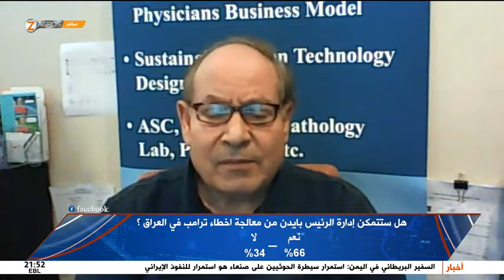Dr. Ashley Ansara, Iraq has failed, Kurdistan TV, January 25, 2021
Iraq has failed and has no future for another 50 years. Iraq is a fragile state like Yemen, Somalia, south Sudan and Libya. Failed states uses twelve political, economic, military and social indicators of instability to rank the countries most likely to fail. The Iraqi people has fed up with their politicians and the corrupt governments that mismanaged the iraqi economy. Iran control Iraq totally in all aspect of life. The ethnic and sectarian tension is overwhelmingly control the life of ordinary Iraqis. The US is trying to build Iraq and rebuild its economy and military forces, and make it strong enough to become a key buffer between Iran and the rest of the Gulf countries. So far it does not look good. The Iran Islamic regime is the source of all the problems in the Middle East. Iran export terrorism and instability in most of the Middle East.